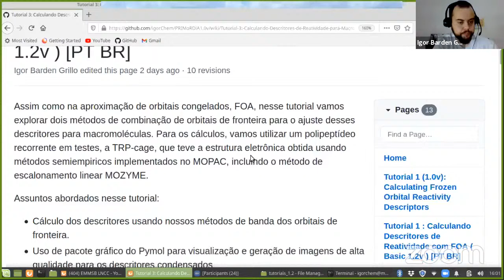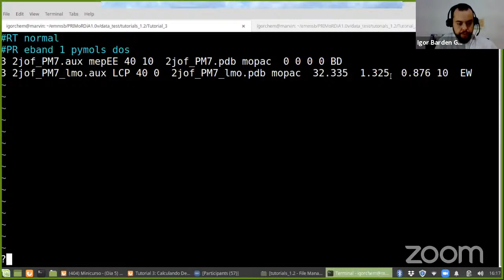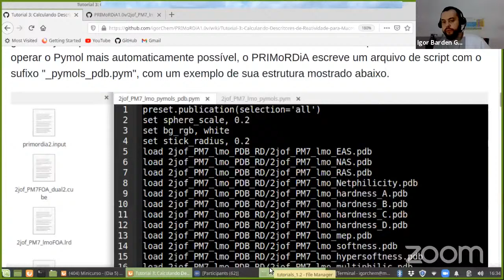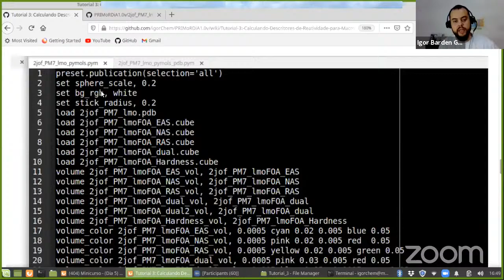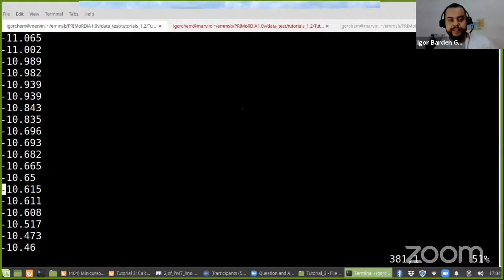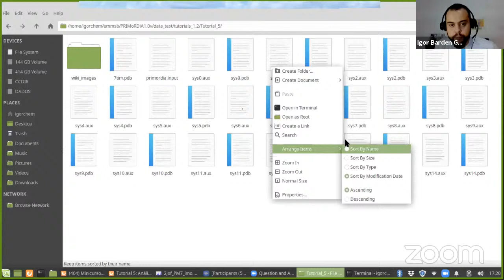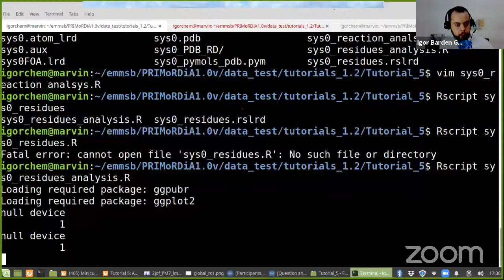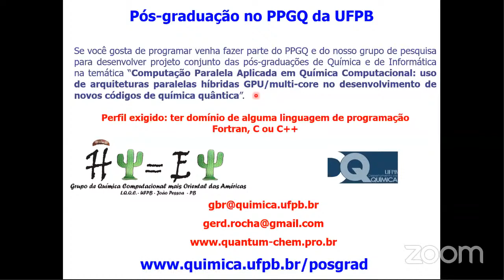Minicurso - (Dia 5) Métodos Quânticos Semiempíricos